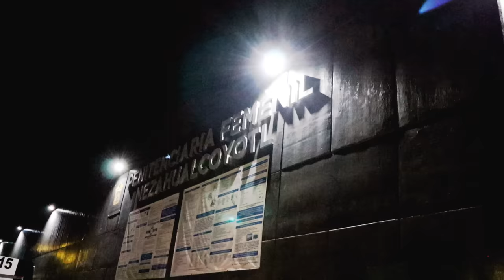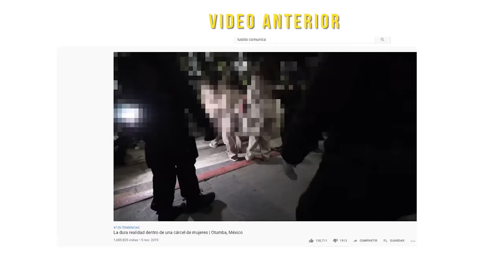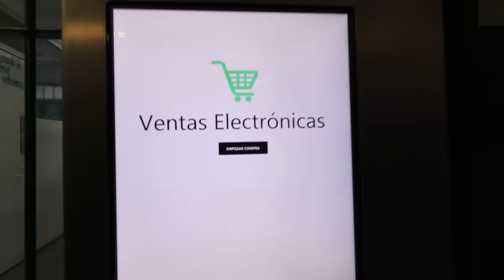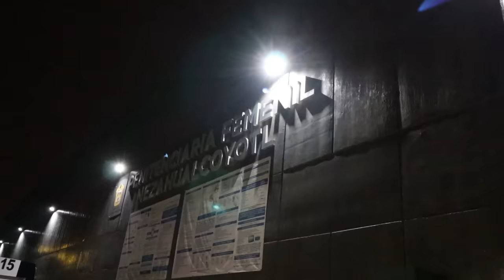Así es una celda de prisión para bebés | Neza, México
En México, miles de niños viven en prisión los primeros años de su vida. Una fuerte realidad que poco a poco va cambiando.